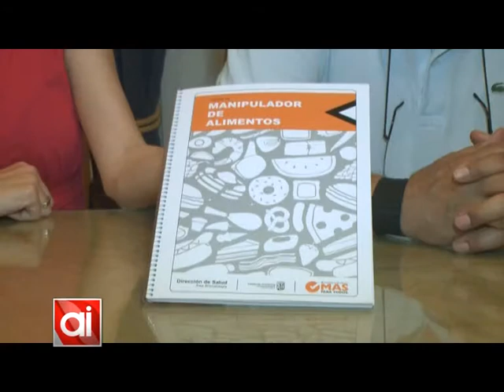Bromatología: se realizará un nuevo curso de manipulación de alimentos (parte 2/2)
Desde el área de bromatología de la Municipalidad se está realizando el décimo curso de manipulación de alimentos, capacitación que se está realizando a razón de dos por año. En este caso, tendrá lugar los días 24 y 26 de noviembre, y 01 y 03 de diciembre, para lo cual habrá de realizarse una inscripción por mesa de entrada de la Municipalidad.
En la misma oportunidad, los encargados del área explicaron cómo realizan los controles de alimentos en la ciudad.